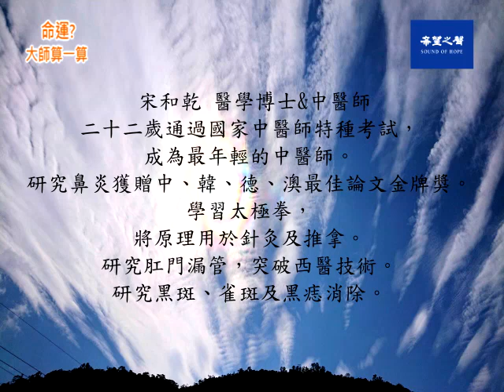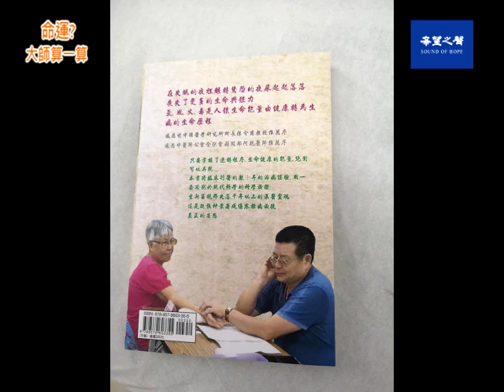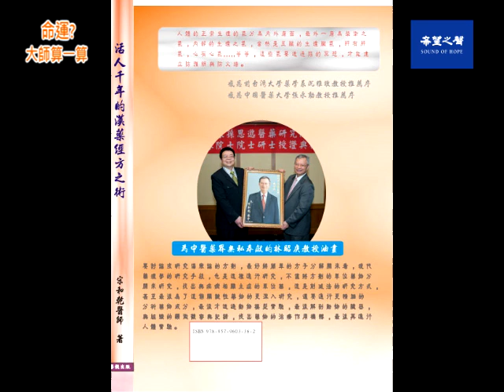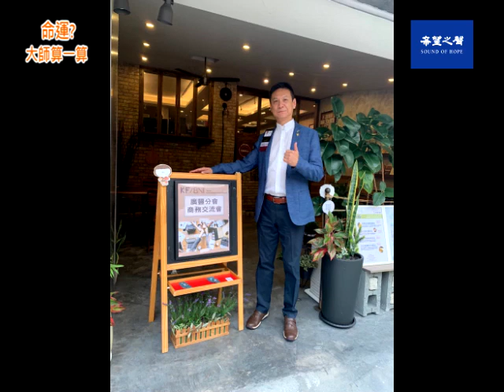【命運? 大師算一算】立誓發願行偉業 第56集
嘉賓宋和乾中醫師因父親車禍意外死亡，立下宏願濟世救人。1984年通過一年只有千分之三錄取率的中醫檢特考。嘉賓葛志鵬老師八字天乙貴人逢凶化吉，年輕時曾遇車禍毫髮未傷。更多精采內容請連結：大師算一算